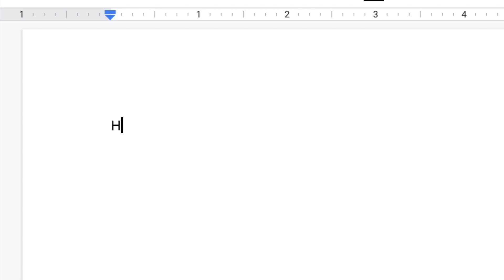What is Springboard Community?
What does a Springboard community event look like? Here are some highlights from our last meetup. Want to learn data science with a job guarantee?